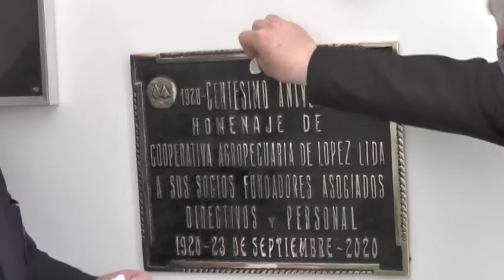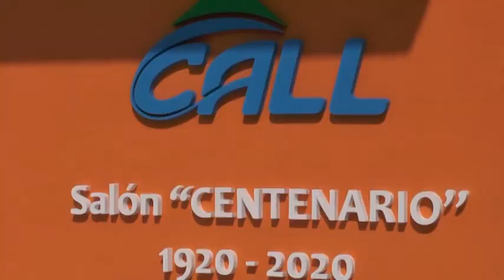Gerente Cooperadora Agropecuaria López Limitada - La Cooperativa celebró su primer centenario